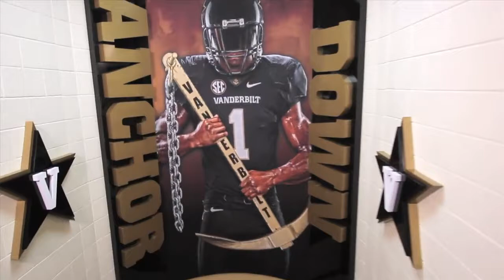Advent: Vanderbilt Football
Coach James Franklin changed the culture at Vanderbilt University, and as the program upgraded their facilities, they turned to Advent for help in conveying this next chapter of their evolving story.

The latest installment is branded position meeting rooms and team auditorium as well as the primary stairwells in the football offices. The meeting rooms feature graphics with game day imagery and key messages displayed in large vinyl lettering, while the stairwells feature graphics and dimensional lettering that boldly showcase the Anchor Down motto.